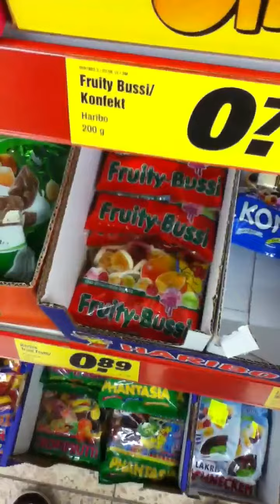VLOG #6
ich war beim pennyyyyy weihnachtsgeschenke kaufen geil oder?